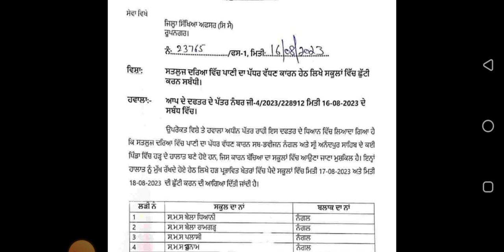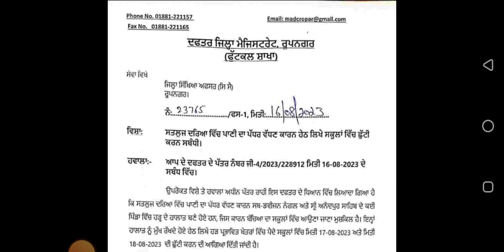ਵੱਡੀ ਖਬਰ|| 17 ਅਤੇ 18 ਅਗਸਤ ਨੂੰ ਸਕੂਲਾਂ ਵਿੱਚ ਛੁੱਟੀਆਂ ਦਾ ਐਲਾਨ|| ਪੰਜਾਬ ਸਰਕਾਰ ਦਾ ਵੱਡਾ ਫੈਂਸਲਾ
holiday announced